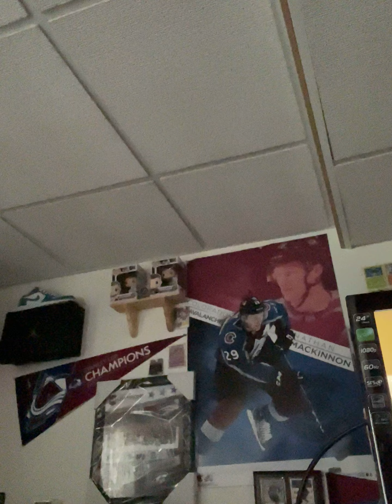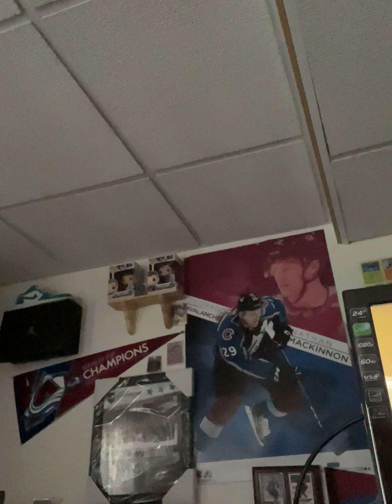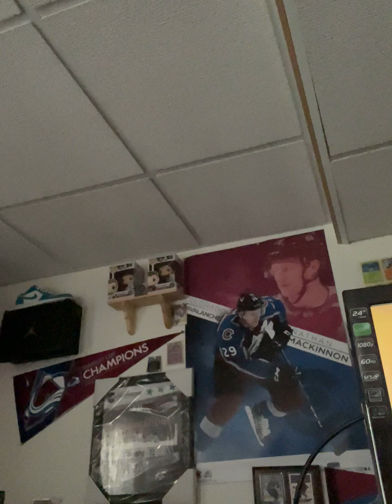Why the FLORIDA PANTHERS SUCK!!!!! (NHL/HOCKEY)